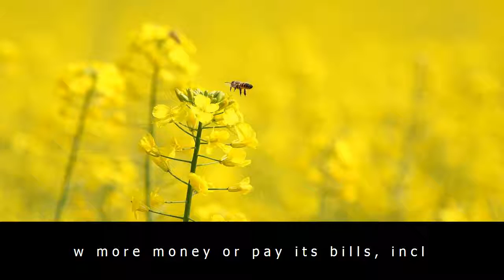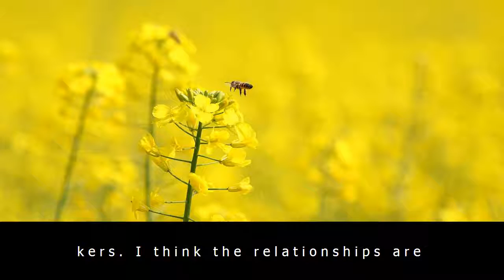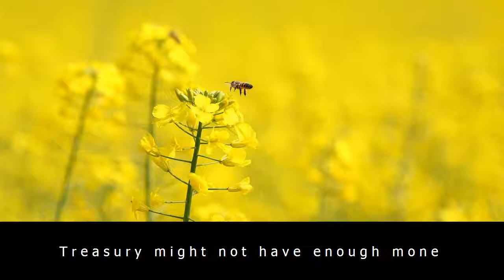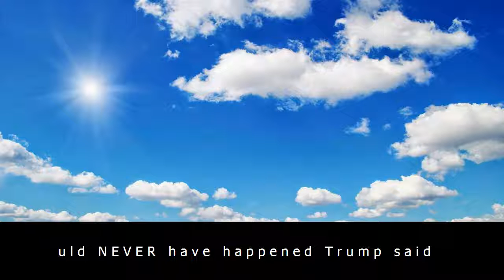Trump blames fellow republican leaders for debt ceiling 'mess'